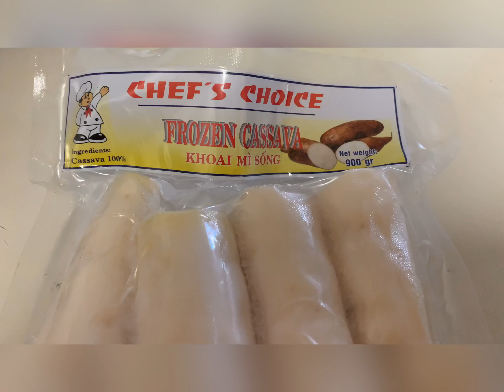Getuk Lindri & Roti Goreng Vietnam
Resep Roti Goreng Vietnam